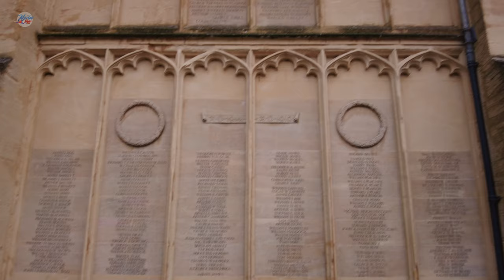"Capital of the COTSWOLDS" || Early Morning Walk CIRENCESTER Market Town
This Roman Market town is just minutes away from beautiful countryside and picturesque Cotswold villages.

Cirencester, known as the "Capital Of The Cotswolds", is a historic Roman market town in the heart of the Cotswolds. Cirencester lies on the River Churn, a tributary of the River Thames, and is the largest town in the Cotswolds.

The Romans invaded England in 43 AD. The Celtic tribe in this area, the Dobunni put up little resistance. Nevertheless, the Romans built a fort on the site of Cirencester. The Roman name for the town was Corinium, which is thought to have been associated with the ancient British tribe of the Dobunni.

A thriving wool industry contributed to the town’s growth and by the late 2nd century Corinium was the second-largest city in Britain. The Saxons captured the town in 577 and in Saxon times the name of the town was Cirrenceastre or Cyrneceastre.

In February 1643, during the Civil War, Royalists and Parliamentarians clashed in the streets of Cirencester with 300 killed.

Cirencester's market square is dominated by the cathedral-like Parish Church of St. John Baptist (one of the largest in England). The large south porch has an impressive fan vaulting that was built in about 1490.

Cirencester today is primarily an agricultural and tourist centre.

🥾 ABOUT MY CHANNEL:
Join me on soothing and peaceful walks through quaint English villages and towns as I explore the English Countryside. Every week, I will share videos of my leisurely strolls in the countryside, and occasionally beyond. My videos offer a serene and tranquil experience, with no background music or commentary, allowing you to fully immerse yourself in the calming ambiance of nature. Through my lens, you can appreciate the beauty of the English Countryside and perhaps find inspiration for your next walk or holiday.

⏱️TIME: 06:45
📍 FILMING POSTCODE: GL7

Amazon Storefront:

Sheila Cassanova, Cynthia Lynch, Valerie Anderson, Debra Szemplinski, Regina Barton

*Please note that some of the links in this video may be part of an affiliate program, which means that if you make a purchase through these links, I may receive a commission*